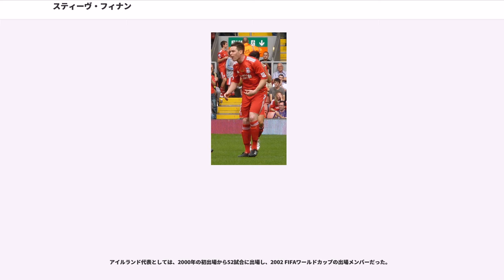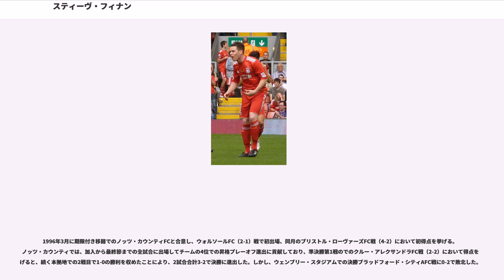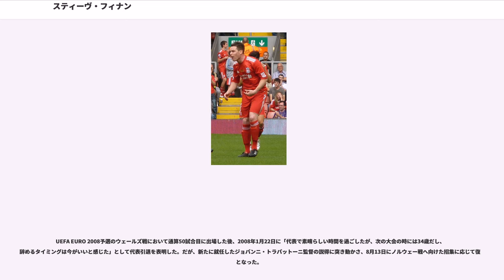スティーヴ・フィナン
スティーヴン・ジョン "スティーヴ"・フィナン (Stephen John "Steve" Finnan, 1976年4月24日 - ) は、アイルランド共和国・リムリック出身の元サッカー選手、元アイルランド代表。現役時代のポジションは右サイドバック。攻撃的な役割と正確なクロスで知られていた。

フィナンは、FIFAワールドカップ、UEFAチャンピオンズリーグ、UEFAカップ、UEFAインタートトカップに加え、イングランドサッカーリーグの上位4カテゴリーとフットボールカンファレンスでプレーした最初の選手であり、UEFAチャンピオンズリーグ 2004-05のタイトルを獲得している。

アイルランド代表としては、2000年の初出場から52試合に出場し、2002 FIFAワールドカップの出場メンバーだった。

リムリックのジョーンズボロ（Janesboro）地区に生まれ、幼少期に家族と共にイングランドのチェルムスフォードに移住する。その後、ウィンブルドンFCの下部組織で育成されていたが、16歳の時に放出され、1993年にのウェリング・ユナイテッドFCと契約し、1995年に移籍金10万ポンドでバーミンガム・シティと合意したことで待望のプロ初契約を締結した。ワトフォードFC戦において、リーグ初出場及びプロ初得点を記録する。

1996年3月に期限付き移籍でのノッツ・カウンティFCと合意し、ウォルソールFC（2-1）戦で初出場、同月のブリストル・ローヴァーズFC戦（4-2）において初得点を挙げる。ノッツ・カウンティでは、加入から最終節までの全試合に出場してチームの4位での昇格プレーオフ進出に貢献しており、準決勝第1戦のでのクルー・アレクサンドラFC戦（2-2）において得点を挙げると、続く本拠地での2戦目で1-0の勝利を収めたことにより、2試合合計3-2で決勝に進出した。しかし、ウェンブリー・スタジアムでの決勝ブラッドフォード・シティAFC戦に0-2で敗北した。

期限付き移籍満了に伴うバーミンガム・シティへの復帰を経て、1996年10月30日に移籍金30万ポンドでノッツ・カウンティに完全移籍を果たし、シュルーズベリー・タウンFC戦において交代で後半から初出場を飾った。シーズン終了後に24位でに降格したように低迷するチームを救うことが出来なかったが、翌1997-98シーズンは地位を確立して公式戦51試合に出場し、クラブ史上最多勝ち点と最速でのリーグ優勝及び昇格へ貢献した。また、同シーズンはクラブ最多となる10連勝の記録作りにも関与した。

1997-98シーズンのノッツ・カウンティでの成功から、1998年11月に移籍金60万ポンドでケヴィン・キーガン監督率いる3部のフラムFCに引きぬかれ、21日のチェスターフィールドFC戦で初出場、1999年3月20日のブラックプールFC戦において初得点を挙げた。フラムでは、3つのカテゴリーを戦い抜く中で公式戦200試合以上に出場してチームを支える姿からファンの人気を集めており、加入1季目の1998-99シーズンはウイングバック、右ウイング、ミッドフィルダーといった様々な位置で起用されながら、3部優勝及び昇格に貢献した。次の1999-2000シーズンは、ポール・ブレイスウェル（）新監督の下でシーズン序盤戦において2ヶ月間無敗と好調さを見せていたにもかかわらず、最終的に9位となった。翌2000-01シーズンは、昨季終盤戦の2000年5月に就任したジャン・ティガナ監督の下で本職の右サイドバックに起用されてリーグ戦1試合を除く45試合に出場し、2部優勝及びプレミアリーグ昇格に貢献した。

プレミアリーグ昇格1季目は、出場権獲得に尽力したパフォーマンスによって、PFA年間ベストイレブンとクラブの年間最優秀選手賞に選出される程に成功に満ちたものだった。しかし、翌2002-03シーズンは、UEFAインタートトカップを制する一方でリーグ戦は低迷しており、2003年4月の時点で降格付近にいたためにティガナ監督からクリス・コールマン監督に交代する事態となっていた。その後、コールマン監督に率いられたチームは、それか...